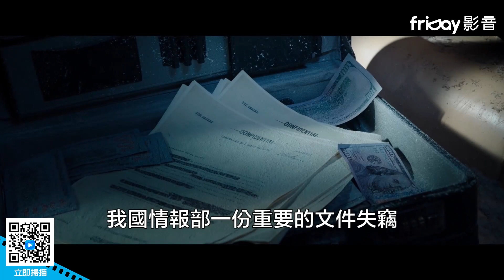《冰峰暴》林柏宏為戲狂操肌MAN開直升機_friDay影音線上看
喜馬拉雅周邊國家為了地區和平召開地區會議，議定《喜馬拉雅公約》。會議召開前一架載有機密文件的飛機墜毀在珠峰南部，該檔可能危及喜馬拉雅地區得之不易的和平局面。兩名自稱是印度軍方緊急派出的特工，找到喜馬拉雅救援隊“翼小隊”，請求協助登上珠峰秘密取回文件。儘管翼小隊對此事心存疑慮，因陷入財務困難，猶豫再三，還是接受了珠峰領路的任務。但每個人並不知道在嚴酷的雪山之巔等待他們的將是什麼……